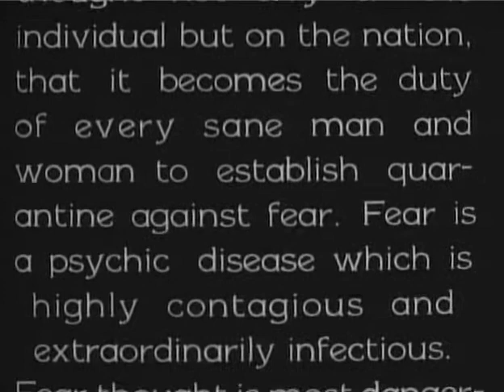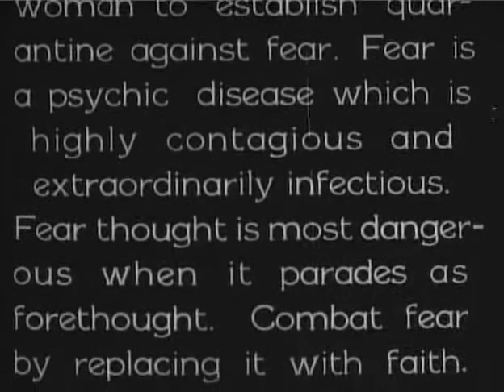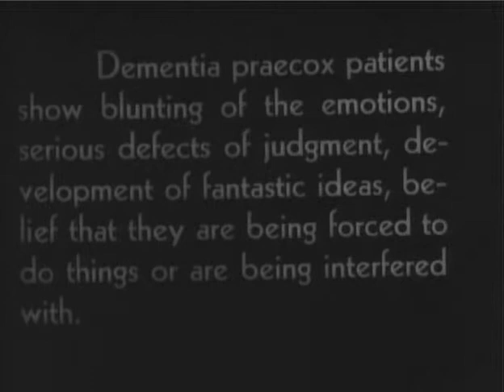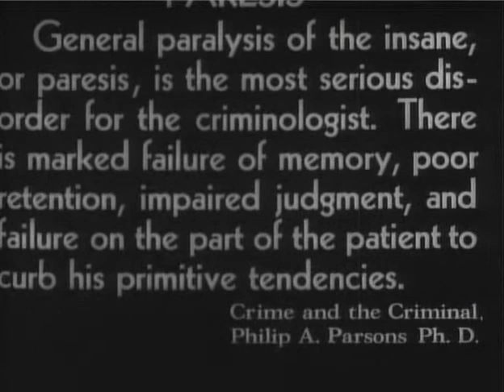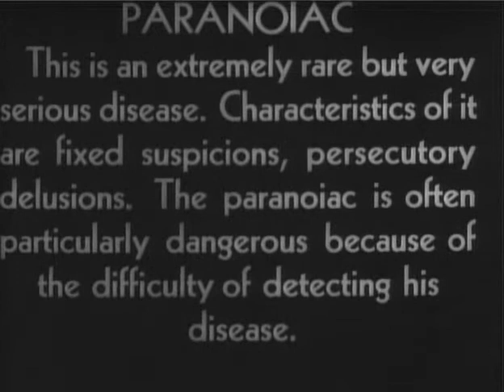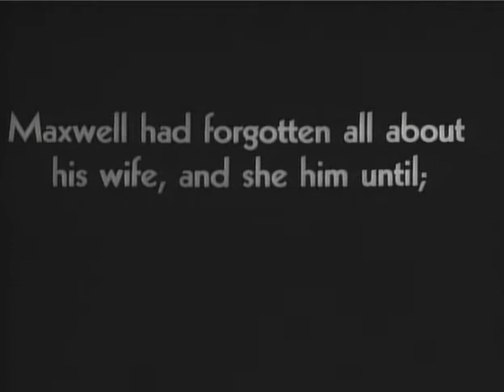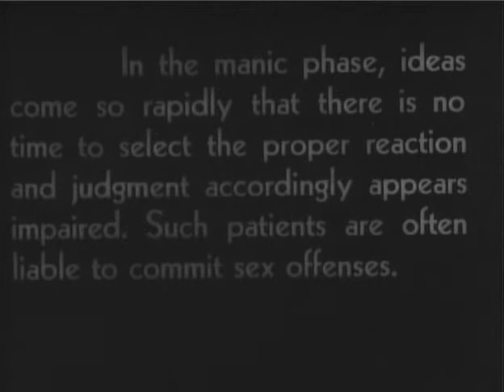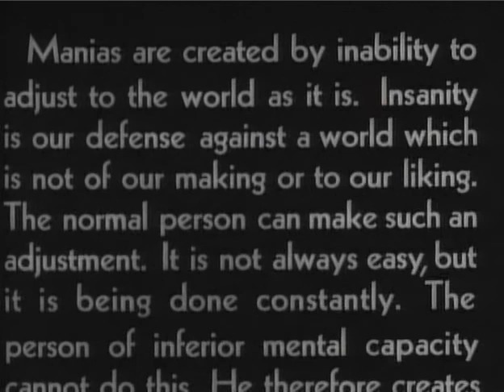Maniac | OLD HOLLYWOOD CLASSIC FILM | FULL FREE TO WATCH